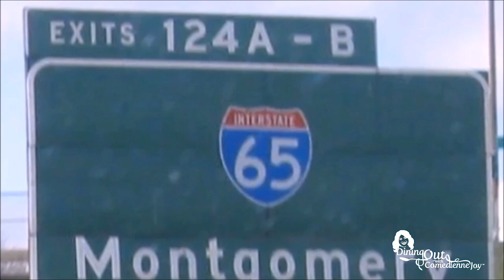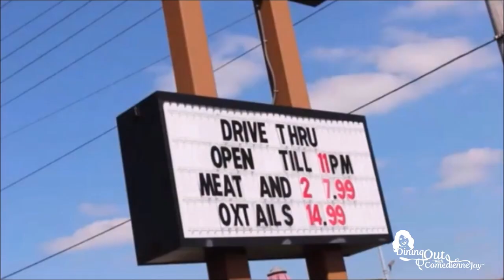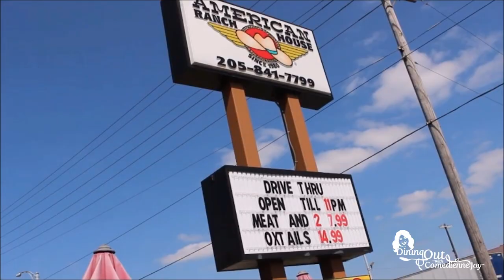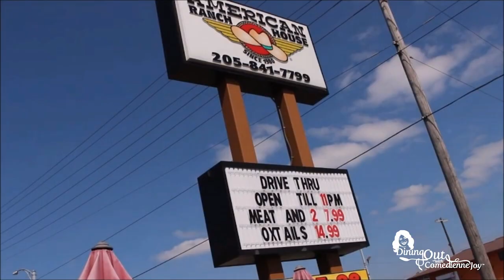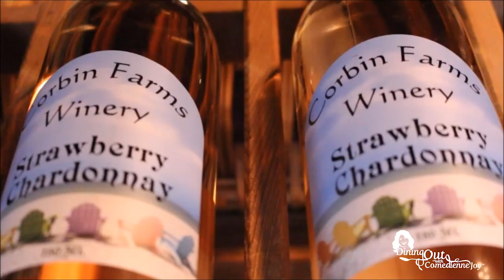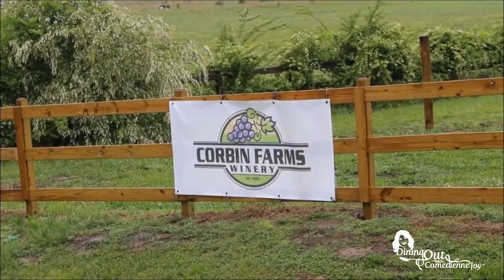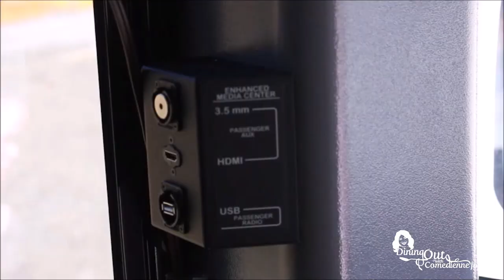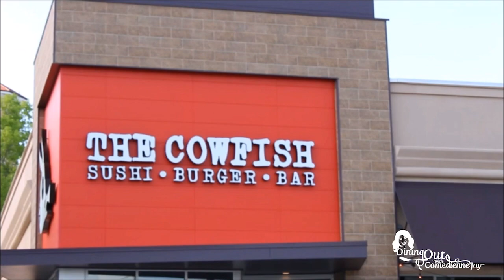Dining Out With Comedienne Joy Cowfish Ranch House Corbin Farm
This week's show takes you to Tarrant Alabama to the American Ranch House featuring their pig feet, Beef tips, cabbage and the steam table. The Cowfish Sushi Burger Bar showcases their sake flight, lobster roll and the BIG squeal burger. Finally a new winery Corbin Farms Winery debuts it's fruit filled wine